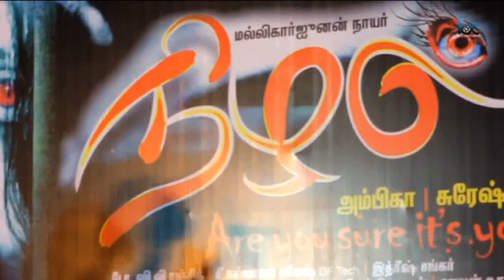Nizhal Press Meet Part 1